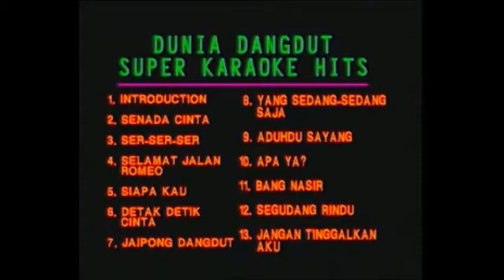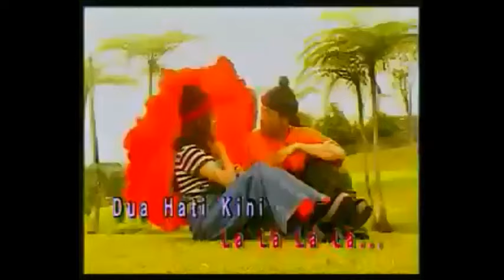IWAN & MEHNAZ - AAJA TU BAHON MEIN